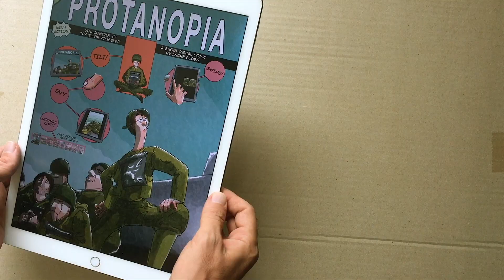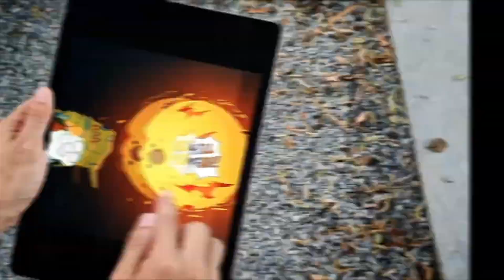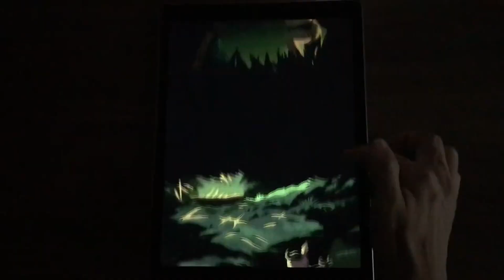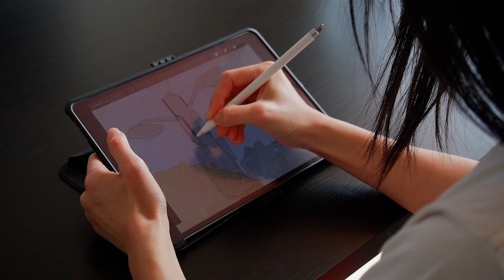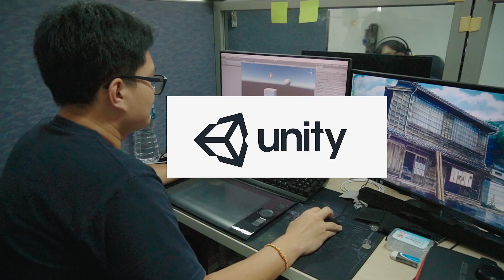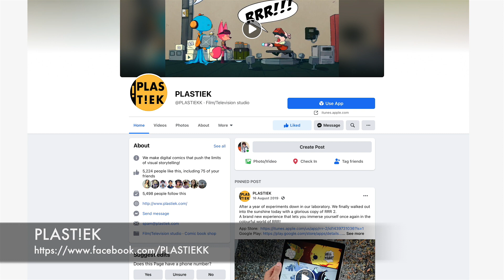Little Nightmares animated comic ✨| เบื้องหลังกับทีมงาน PLASTIEK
อาจผ่านตามาแล้วกับเกม Little Nightmares II  ซึ่งก่อนเกมออกได้มีการปล่อย "Little Nightmares Animated Comic" ทาง App Store ด้วย. ทีมงานจาก PLASTIEK เหล่านี้คือผู้อยู่เบื้องหลังนั่นเอง!

-- เราลองมาพูดคุยกับพวกเขากัน 🔥

👨🏼‍💻【SNS】